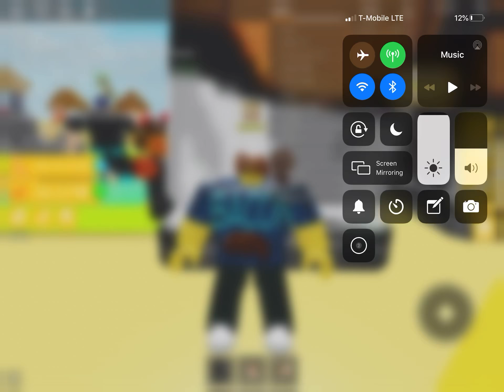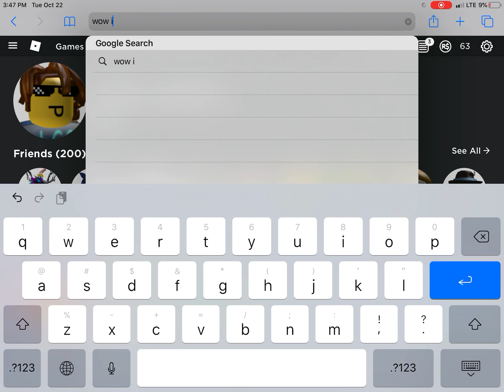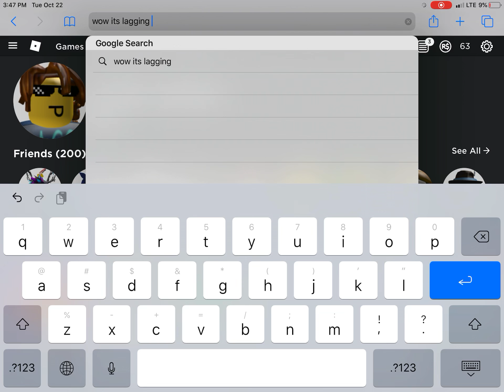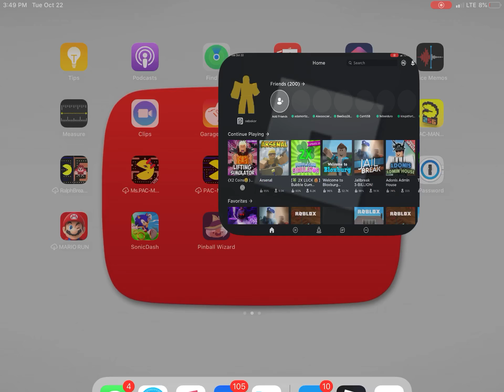Playing roblox lifting simulator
Hi guys im sebastian